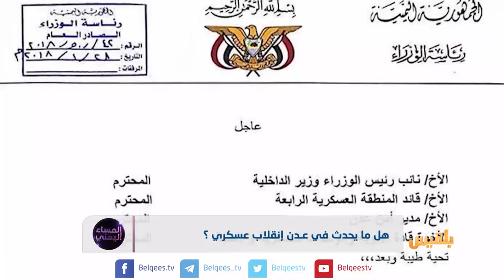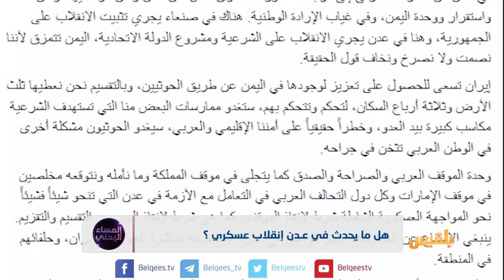هل ما يحدث في عدن انقلاب عسكري؟ | تقرير: أسامة عادل